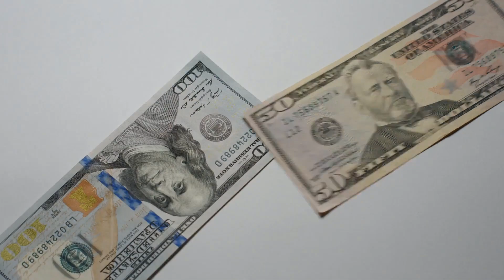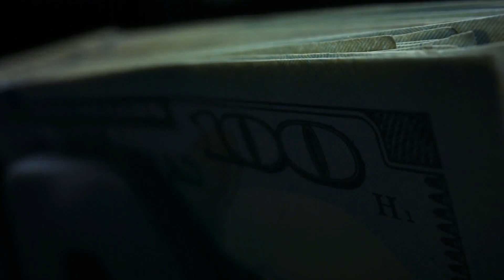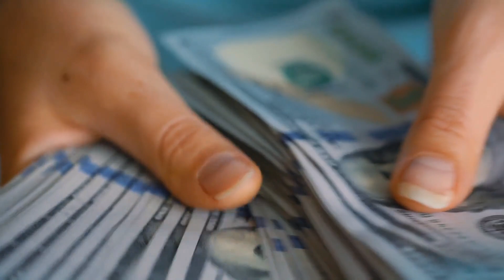What Are the Pros and Cons of Property as an Asset Class